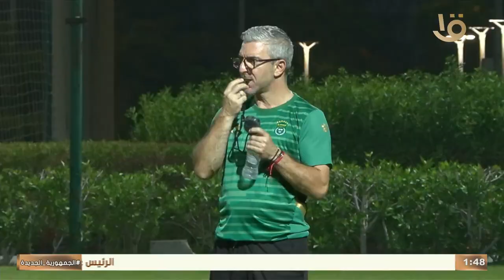كريم رمزي ورسالة بسبب المبالغة في انتقاد الأهلي بعد خسارة السوبر الإفريقي.. حلقة كاملة 30-9-2024